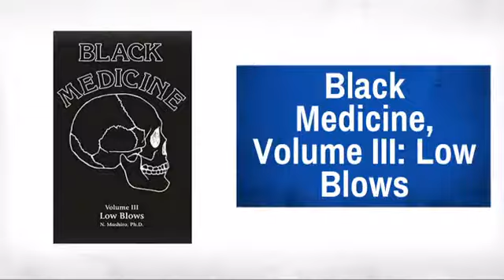Black Medicine, Volume III: Low Blows - MAEQD.com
Product Description:
About this book:

In his third installment of the Black Medicine series, author N. Mashiro
shows you how to use your body's natural weapons to their devastating full
potential. Having learned from experience that an exclusively
weapon-oriented student seems to fall apart when required to fight unarmed,
Mashiro teaches the bare-handed necessities first.

Learn the secrets of fist fighting, escapes from chokes and headlocks,
unarmed defense against knives and clubs, and more. As Mashiro teaches,
"Self-defense techniques are by nature dirty, crude, damaging, and painful.
They are also very, very effective."

For academic study only.

Product Details:
* Author: N. Mashiro
* Language: English
* Format: Softcover
* Pages: 128
* Publisher: Paladin Press
Book Dimensions:
* Weight: 0.4 Pounds
* Length: 8.8 Inches
* Width: 5.8 Inches
* Height: 0.5 Inches